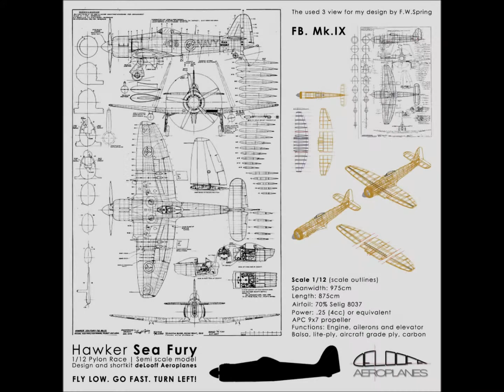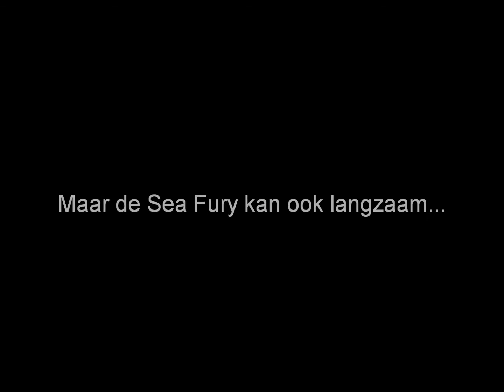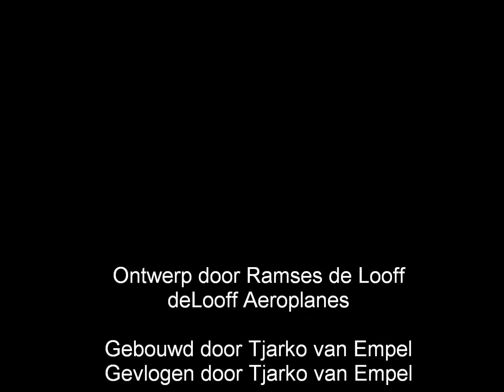Hawker Sea Fury | Pylon Race Scale Model | Maiden Flight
Hawker Sea Fury design for a 1/12 Club Pylon Racer.

Design: deLooff Aeroplanes (Ramses de Looff)
Build and flown: Tjarko van Empel
Club: MVC Ornithos Geldrop

Cheers, Ramses